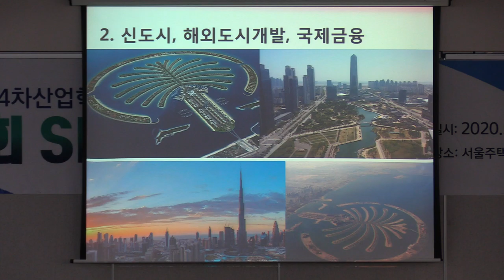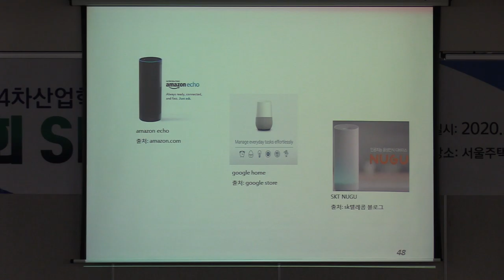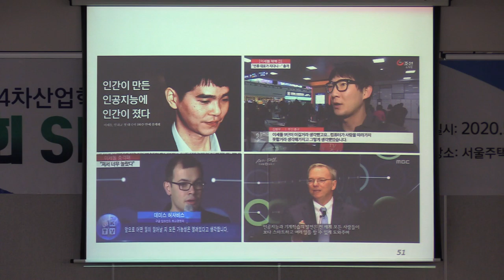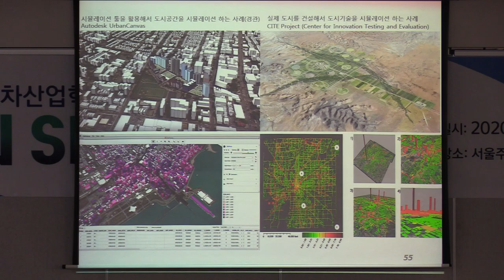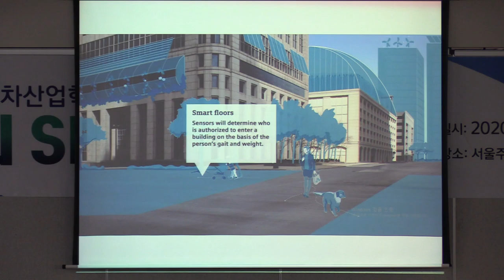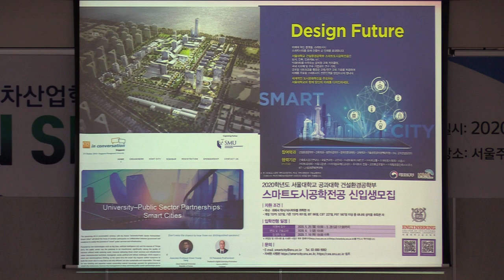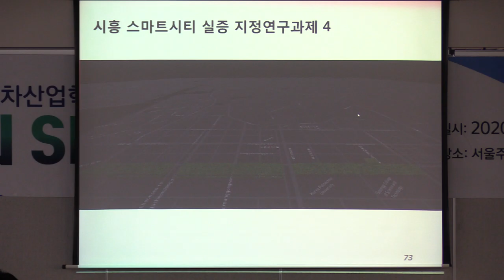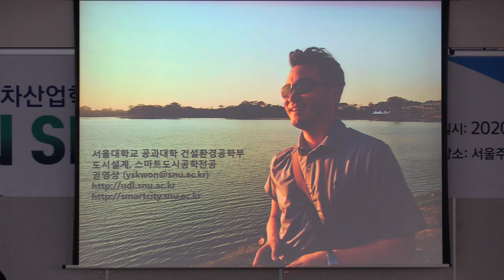SH 미래 도시 포럼_발제 2-2